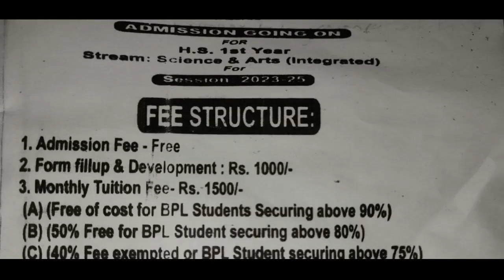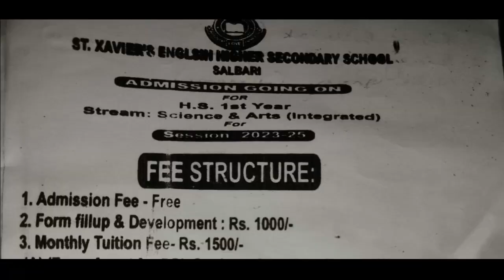कलागुरु बिष्णु प्रसाद राभा कलेजनि जि एस रुबुल बसुमतारिखौबो BPF आव हाबदों होननाया नंखायआलासि महरै हा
कलागुरु बिष्णु प्रसाद राभा कलेजनि जि एस रुबुल बसुमतारिखौबो BPF आव हाबदों होननाया नंखाय

आलासि महरै हांख्रायहरनानैसो रुबुल बसुमतारिखौ BPF आव जयेन जाहोनायनि गोख्रों अजद